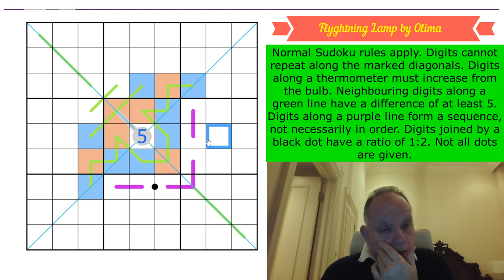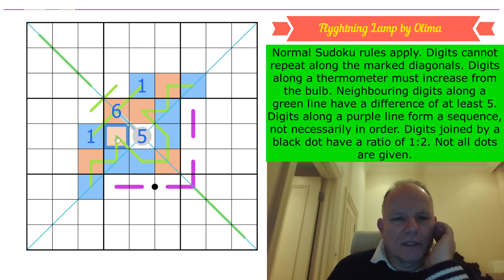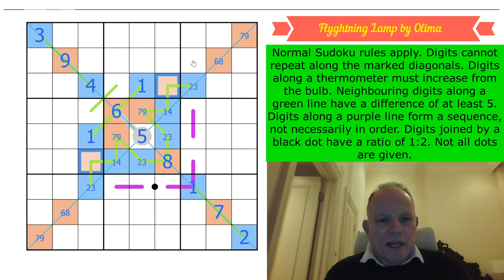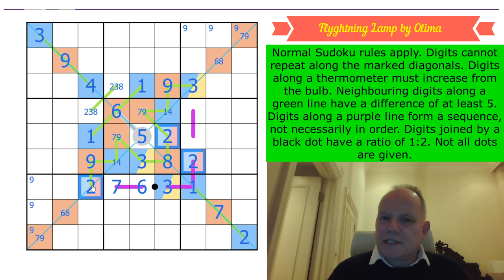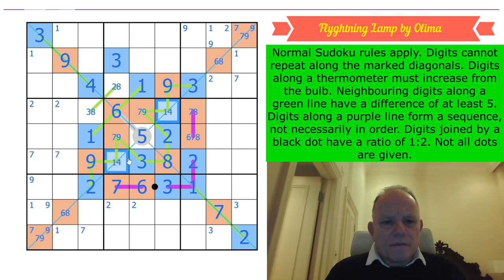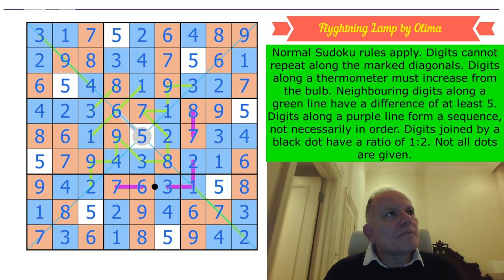That Lightbulb Moment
Normal Sudoku rules apply. Digits cannot repeat along the marked diagonals. Digits along a thermometer must increase from the bulb. Neighbouring digits along a green line have a difference of at least 5. Digits along a purple line form a sequence of consecutive digits, not necessarily in order. Digits joined by a black dot have a ratio of 1:2. Not all dots are given.

▶Music◀
▶SOFTWARE◀
▶Logo Design◀
Melvyn Mainini

Joel Blundell
▶ABOUT US◀